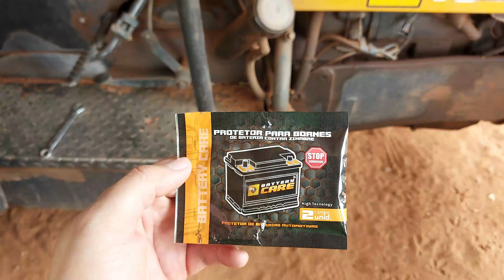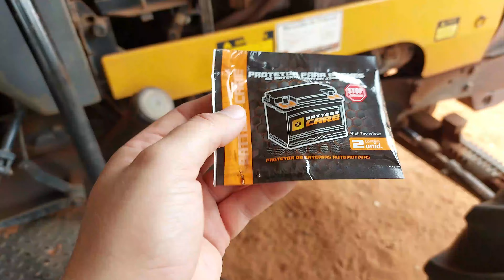COMO PREVENIR O ZINABRE EM BATERIAS AUTOMOTIVAS?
Você já se deparou com aquela formação de resíduos esverdeada conhecida como zinabre nos terminais da bateria do seu carro ou trator? Essa formação pode causar mau contato, falhas elétricas, e até comprometer a vida útil da bateria. Neste vídeo, vou te ensinar como prevenir a formação do zinabre e também como fazer uma limpeza eficiente nos polos e terminais da bateria automotiva.

Vou te mostrar dois produtos: um deles previne o surgimento do zinabre e o outro faz a limpeza completa, deixando os polos e os terminais da bateria limpos. Ambos são fáceis de usar e super eficientes para manter a bateria do seu veículo funcionando perfeitamente.

🔧 Produtos mencionados no vídeo:

✅ Produto para Prevenção do Zinabre: Mantenha os terminais da sua bateria protegidos contra a corrosão.

✅ Quer se aperfeiçoar ou aprender do zero a ser um operador de máquinas agrícolas?

🔻🔻CLIQUE AQUI PARA CONHECER O CURSO🔻🔻